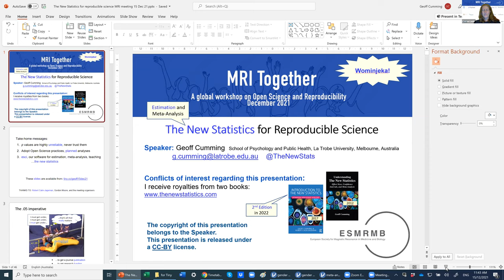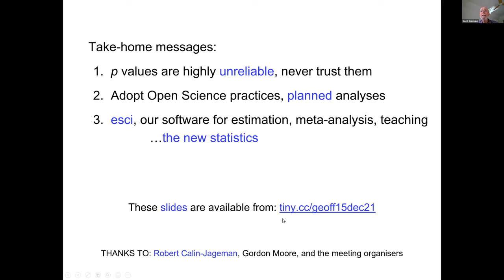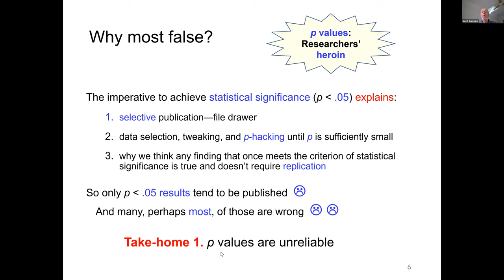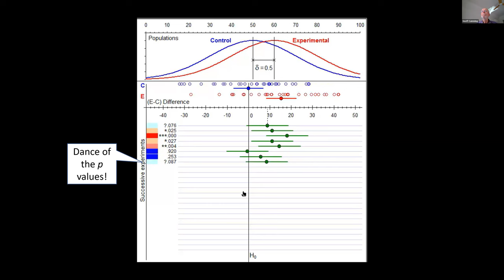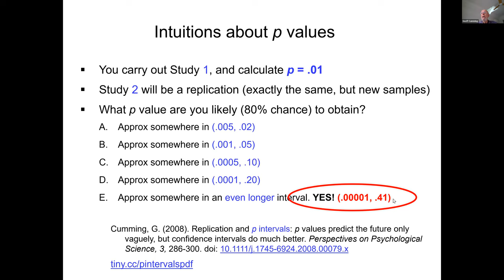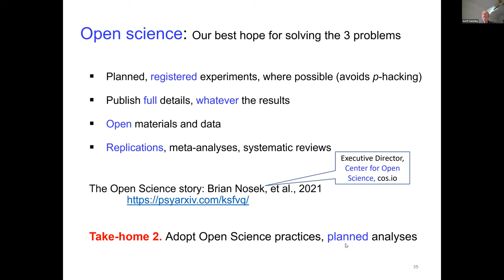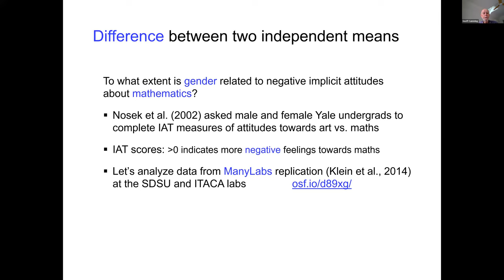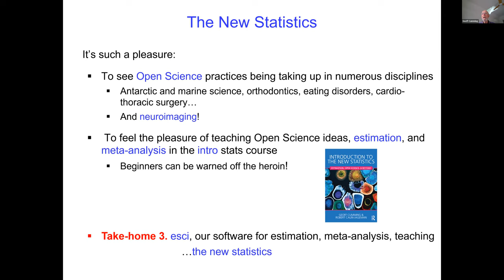MRI Together 2021 - B1 (Pacific) - The New Statistics for Reproducible Science (Geoff Cumming)